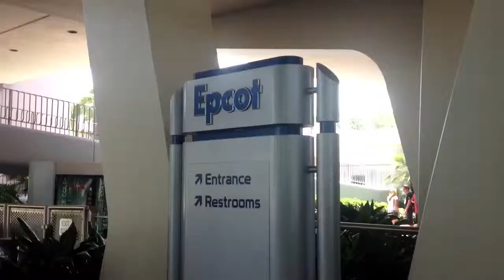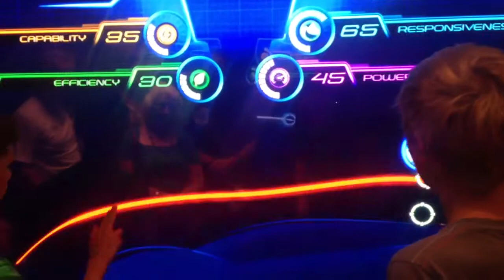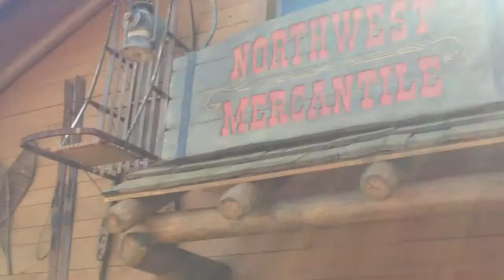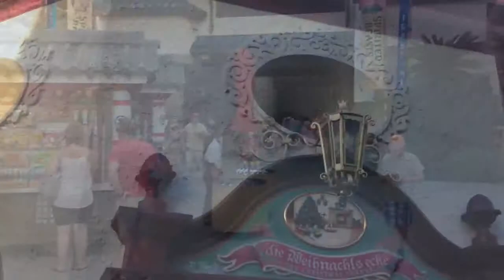Day 17 and 18 in America